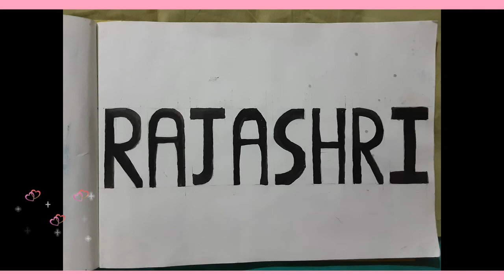Rajashri drawing album 2019-20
Hi everyone
This is a video on my drawing album
Hope you all will like it .